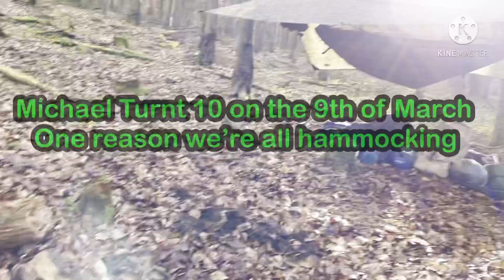First camp of 2021/ fire /Chicken tikka curry / also cooked breakfast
First
Welcome to Dan outdoors ( soon to add son )
It’s been a while since my last upload so apologies for the wait , lockdown plus homeschooling has taken its toll but we’re back out and what a great start

I took my son out as for his 10th birthday I brought him his own hammock and tarp along with a rucksack and a survival kit

We also invited my best mate and brother to join us

I have skipped a lot of what was recorded as there was a lot of noise which audiences may not enjoy with that said
The hammocks went up well
My DD frontline xl a long with the DD 3 x4.5 tarp is plenty big enough at one point it had three of us under it including the hammock, I also used my xl DD sleeping air mat and my eurohike Adventure 300 xl sleeping bag kept me lovely and warm

For dinner I cooked the marinated chicken and then add some extra sauce along with  precooked rice I did forget the naan bread
After dinner we sat round the fire talking rubbish and drinking a few beers , I found a new drink I like 👍🏻
We ran out of fire wood so Liam and Gareth cut some more Gareth was useing laplander saw

We had a lovely night small amounts of rain but no one got wet , there were a few that got cold ,
In morning Michael took my phone and did a bit of videoing befor I got woken up ,
For breakfast michael had a pot noddle as he didn’t want the sausage , bacon or beans that I was cooking up
It was very tasty 👅
After we packed up and cleaned up , we waited for the fire to die and pored water over it aswell then we walked back to the car , when we got home Michael was so tired he crashed on the bed

I will add a list of items used

Also leave a comment for me to read

Next video will not be as long of a wait